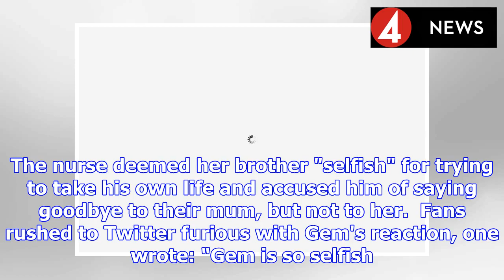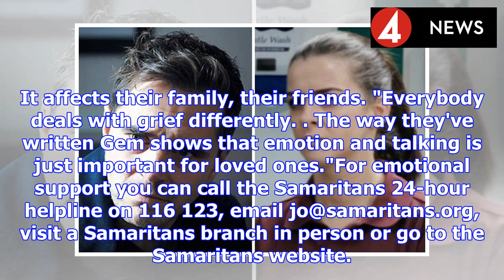Casualty’s Iain Dean survives suicide attempt - but fans are FURIOUS with his sister Gem | BS NEWS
Casualty viewers have gone through an array of emotions during tonight's harrowing episode. Fans have been begging producers for weeks to keep Iain Dean alive following his suicide attempt a few weeks...